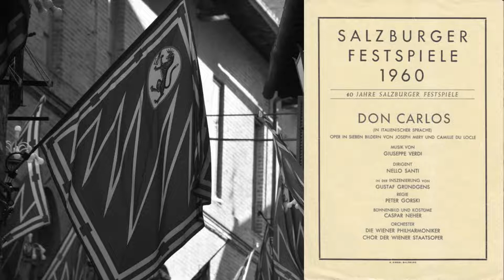Bastianini, Don Carlo, salzburger festspiele, 9 agosto 1960